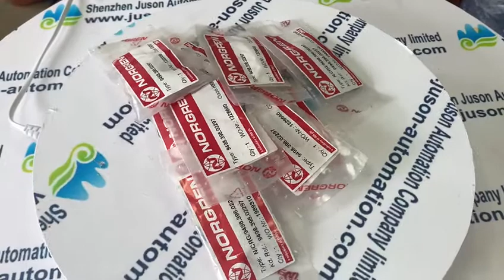NORGREN 11 211P603 H0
Norgren solenoid valve